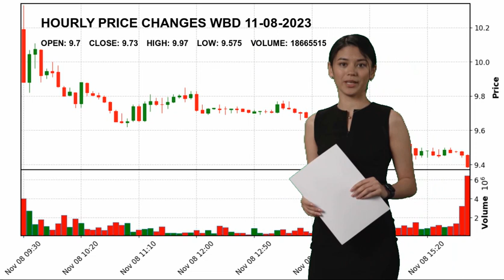Warner Bros. Discovery, Inc. WBD Stock Price Analysis Today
Warner Bros. Discovery, Inc.   WBD Today.
November 08 Warner Bros. Discovery, Inc.   Hourly Price Changes of Warner Bros. Discovery, Inc., which closed yesterday at $9.73 and started the day at $9.7.
Warner Bros. Discovery, Inc. reached maximum $9.97 today. And the lowest stock price was $9.575 .
Entertainment Communication Services Mr. David M. Zaslav WBD Warner Bros. Discovery
 Inc. -  Warner Bros. Discovery
 Inc. NASDAG Stock Price WBD Price Warner Bros. Discovery
 Inc. -  Price WBD Stock Price Warner Bros. Discovery